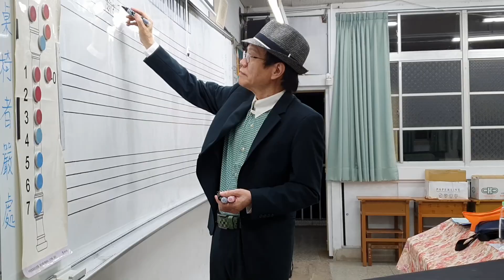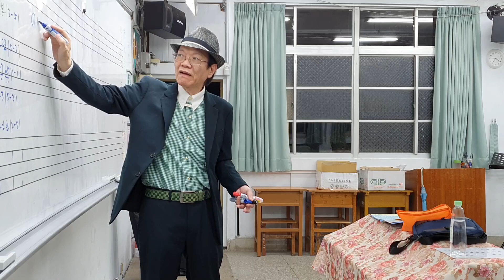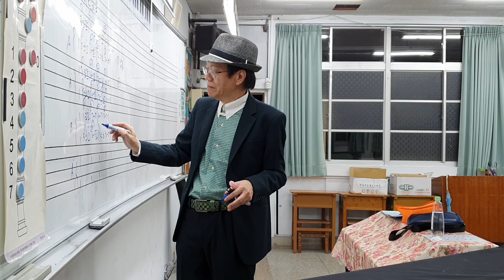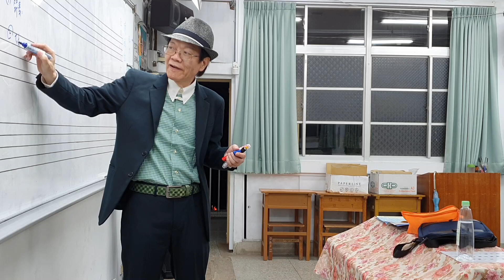難道你願意一輩子彈琴都要看譜嗎